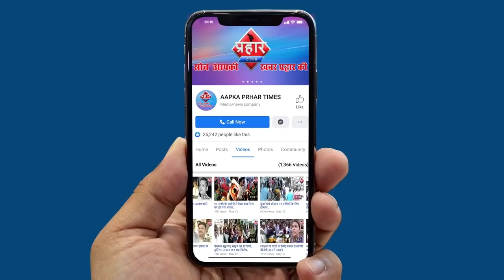SRPF की एक कम्पनी Mumbra में तैनात||Aapka Prahar Times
SRPF की एक कम्पनी Mumbra  में तैनात
समझाने के बाद भी लोग घरो से निकल रहे है
अब SRPF तैनात की गई है